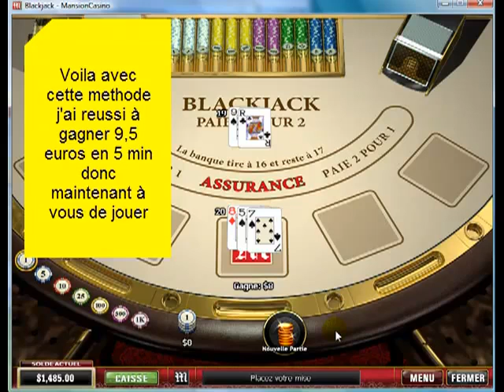Methode pour jouer au blackjack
Méthode pour gagner au blackjack en ligne
le guide du blackjack online.